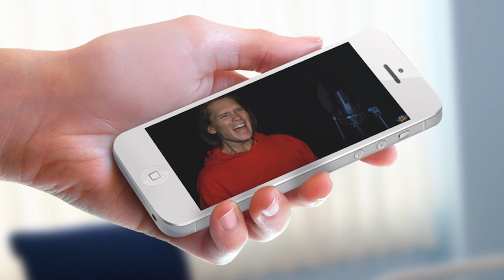¡Todos quieren mi ganso! (Creepypasta)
Un siniestro Creepypasta sobre la famosa canción del Ganso.